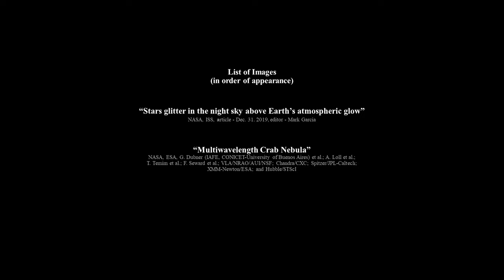Hearing Stars - SN1054 (Supernova) by Seo Yoon Soyoona Kim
‘SN 1054’ is inspired by people who first observed and recorded the explosion of Supernova (SN) 1054, and the modern scientists who study its remnant, the Crab Nebula. 20th-century astronomers discovered that the Crab Nebula has continuously expanded since its creation and that it started from a point-like object about a thousand years ago. When astronomers searched for relevant ancient astronomical records, they found out Chinese documents of the year 1054 AD that depicted the sudden appearance of a bright star [1]: "Zhihe reign period, first year, seventh lunar month, 22nd day … Yang Weide said, ‘I humbly observe that a guest star has appeared; above the star in question there is a faint glow, yellow in color … It was seen in the daytime, like Venus. It had pointed rays in all directions and its color was pale red. In total it was seen (in daylight) for 23 days.’" History says that it was visible at night for two years and then gradually disappeared. The "new" star impressed not only Chinese astronomers but also scholars of Iraq and Native Americans in the Arizona region. With curiosity and awe, the astronomical event was observed and documented, which modern scientists identified as the death of a star, SN 1054.

The SN 1054 and the Crab Nebula tell us how we study, explore, and accumulate knowledge through generations. It is the story of people who diligently observe and record unknown phenomena when there is no guarantee they will have an explanation in their lives. It is the story of people who step onto the stepping stones laid by their ancestors and finally find the answer to a long-awaited question. Even at this very moment, Seo Yoon imagines people are communicating with the past or future, laying out or stepping on the stone. A desire for knowledge is the driving force of human history. This music is a tribute to all our curiosities.

Reference
[1] [Stephenson, F.R., and Green, D.A., 2002. Historical Supernovae and their Remnants. Oxford, Oxford University Press.]
Seo Yoon wishes to thank Dr. Kornpob Bhirombhakdi (Space Telescope Science Institute) for numerous fruitful discussions that inspired to write this music.

Performed by the Bergamot Quartet (Ledah Finck and Sarah Jane Thomas, violins; Amy Tan, viola; Irene Han, cello)
Directed by Caroline Xia with videography by Rafhael Dungca
Audio Engineering by Andrew Bohman

Video/Image Credits:
- “Stars glitter in the night sky above Earth’s atmospheric glow” - NASA, ISS, article - Dec. 31. 2019, editor - Mark Garcia
- “Multiwavelength Crab Nebula” - NASA, ESA, G. Dubner (IAFE, CONICET-University of Buenos Aires) et al.; A. Loll et al.; T. Temim et al.; F. Seward et al.; VLA/NRAO/AUI/NSF; Chandra/CXC; Spitzer/JPL-Caltech; XMM-Newton/ESA; and Hubble/STScI